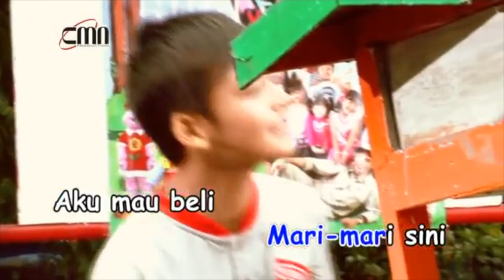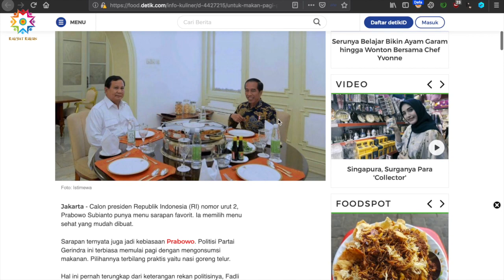Bakso Jadi Makanan Khas Nusantara ????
Jakarta, CNN Indonesia -- Presiden Joko Widodo (Jokowi) mengisi akhir pekan dengan menikmati bakso dalam acara Gebyar Bakso Merah Putih, Lapangan Deltamas, Cikarang, Bekasi, Jawa Barat.